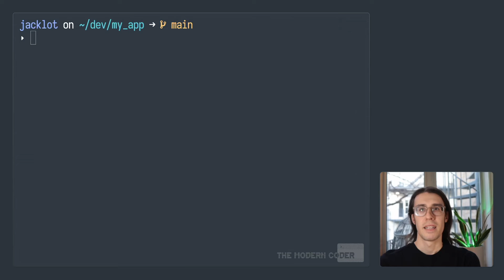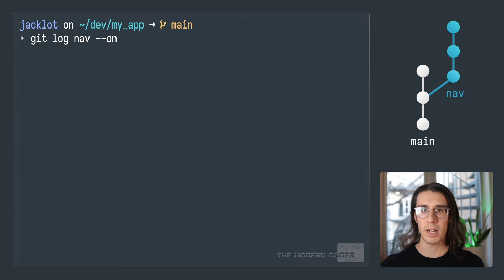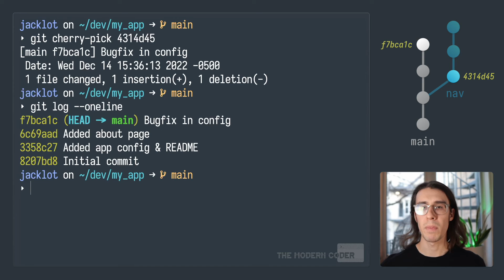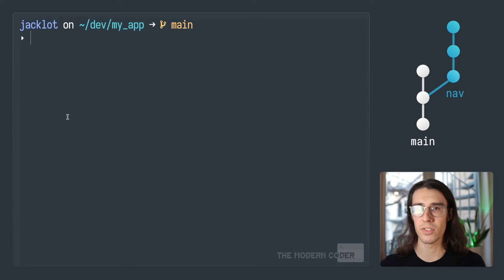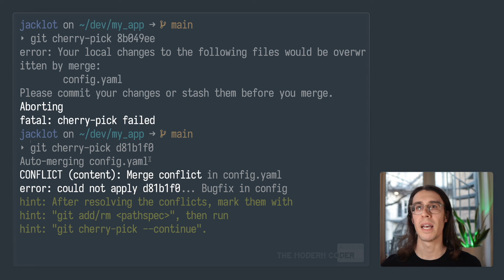Git CHERRY PICK Tutorial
What is Git cherry pick, and how do you use it? Cherry pick allows you to apply the changes introduced by one (or more) existing commits onto another branch. Cherry pick is similar to Git merge and rebase - but allows you to apply specific commits. In this tutorial I explain how to use Git cherry-pick, and illustrate the concepts with live animations. More

CHAPTERS
0:00 Intro
0:30 Cherry pick vs merge vs rebase
0:55 Cherry pick example with a single commit
2:56 Cherry pick multiple commits
4:05 Cherry pick merge conflicts